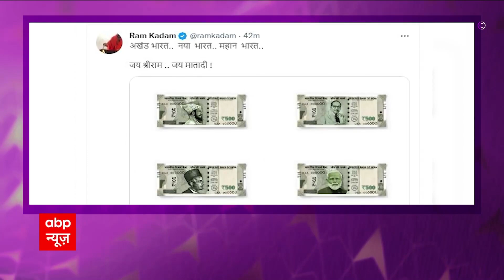Poll Khol: नोट के बहाने वोट साधने में सभी राजनीतिक पार्टियां । Bihar News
भारतीय करंसी नोट पर सभी नेता अपने अपने हिसाब से और अपने अपने नेताओं की फोटो लगाने की बात कर रहे हैं... केजरीवाल ने करंसी पर हिंदू देवी देवताओं की तो आरजेडी ने लालू यादव और कर्पूरी ठाकुर की फोटो लगाने को कहा है...